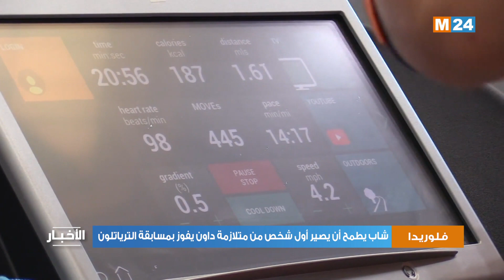كريس شاب يعاني من متلازمة داون يطمح للمشاركة في مسابقة ترياتلون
كريس شاب من ولاية فلوريدا يعاني من متلازمة داون يطمح للمشاركة لأول مرة في مسابقة ترياتلون